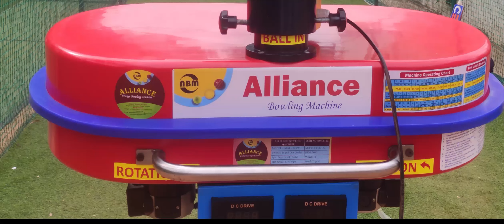Batsman's View of Bowling Machine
In this video, you can feel how it is seen by the batsman when the ball is approaching.